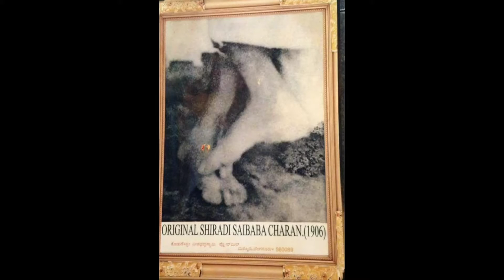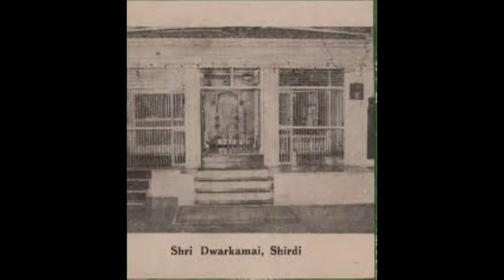Shirdi Sai Baba Original Photos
Very Old, Rare Photo of Sai Baba Of Shirdi

Background Music Courtesy : Bhagavan Sri Saibaba (Kannada Movie)